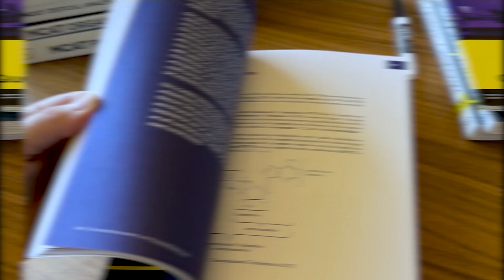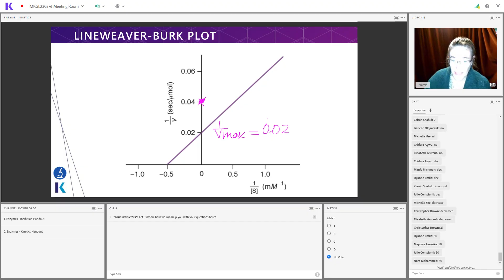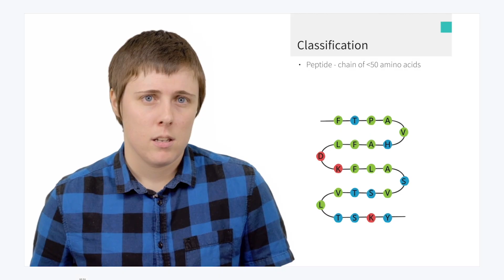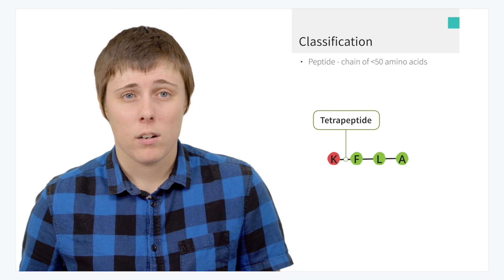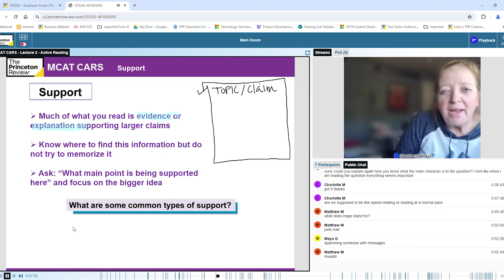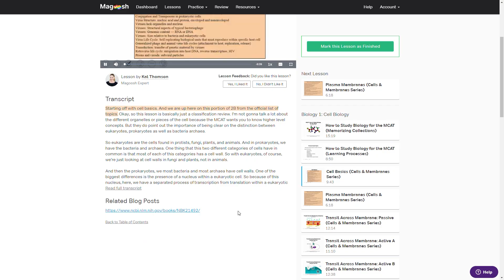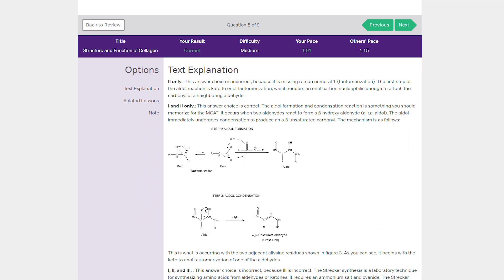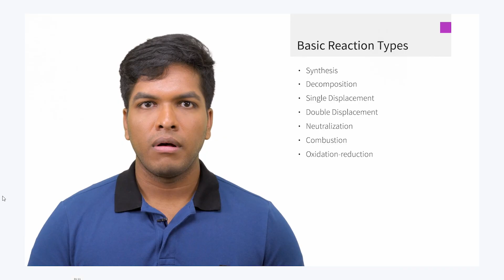Best MCAT Prep Courses (Reviewed & Ranked)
Best MCAT Prep Courses (Reviewed & Ranked). In this video, John and the MCAT tutors from Test Prep Insight discuss the best MCAT study materials to help you prepare for the MCAT. That way, you can hopefully score high on the MCAT and get accepted into a top-rated medical school. John reviews the MCAT practice tests, MCAT study guides, and MCAT prep books from companies like Kaplan, Blueprint, and Altius. He also talks about MCAT practice problems, live MCAT classes and MCAT lessons from prep courses such as Magoosh, Examkrackers, and Jack Westin. Best of luck choosing the best MCAT course for your situation. Good luck studying for the MCAT.

▬ ADVERTISER DISCLOSURE ▬
Test Prep Insight may have received the study products featured in this video for free. We retain full editorial control over the content in this video and have not accepted any monetary compensation from the brands featured to produce this video. We appreciate your support and we look forward to continuing to provide entertaining and informative videos for you to enjoy.

▬ RELATED CONTENT ▬
Best Online MCAT Courses:

We give away a FREE prep course every month to one of our subscribers. Here’s how to enter:
(2) Like one of our videos each month (Hit the 👍 button)
(3) Comment on one of our videos each month
Want to enter more than once for a better chance to win? You can!

▬ VIDEO CHAPTERS ▬
0:00 - Introduction
1:03 - Kaplan MCAT Prep
3:18 - Blueprint MCAT Prep
4:59 - Princeton Review MCAT Prep
7:05 - Magoosh MCAT Prep
8:45 - Prep101 MCAT
10:04 - Verdict: Which MCAT Prep Course Is Best?